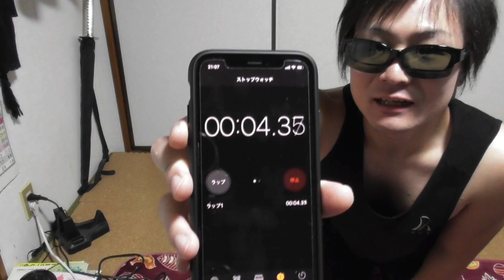【最強！】ガチで追い込める腕立て伏せ！忙しく筋トレする時間のない方必見！初心者〜中級者向け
今回は腕立て伏せを短時間で追い込む方法を考えてみました！
忙しく筋トレ時間が取れない方におすすめ！
プッシュアップ経験者なら尚入りやすいトレーニング方法です！

皆さんこんにちわshinyaです！

【筋トレ】シャイニー薊さんのハチャメチャ腕トレをやってみた！コレはヤバい！！

【筋トレ】山本スペシャルフライやってみた！山本義徳さん考案ダンベルフライ！映える胸筋を作りたい人必見！

【筋トレ】懸垂チャレンジ再び！驚愕の３０レップ（高回数）達成なるか！？

【2分】短時間で胸に効く腕立て伏せトレーニング